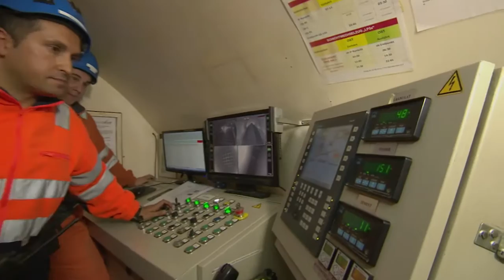Goldene Schwelle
Betonierung der letzten Schwelle im Gotthard-Basistunnel